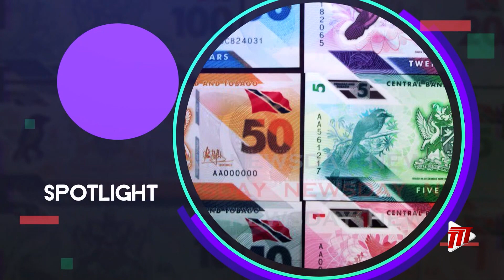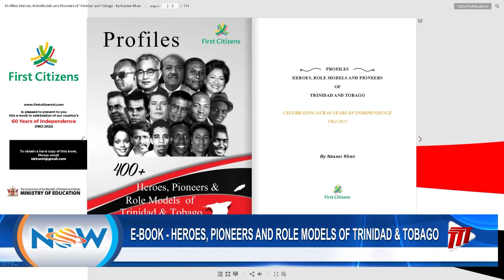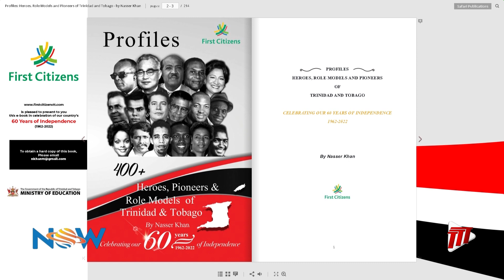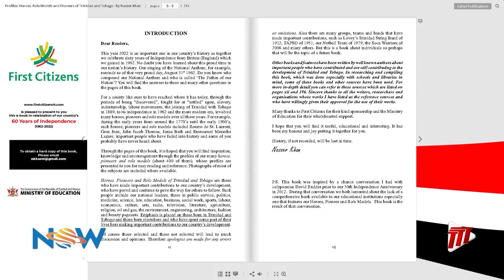EBook - Heroes, Pioneers And Role Models Of Trinidad & Tobago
Author Nasser Khan joined us on set to chat about his Ebook, Profiles Heroes, Role Models and Pioneers of Trinidad and Tobago: Celebrating Our 60 Years of Independence 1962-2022.